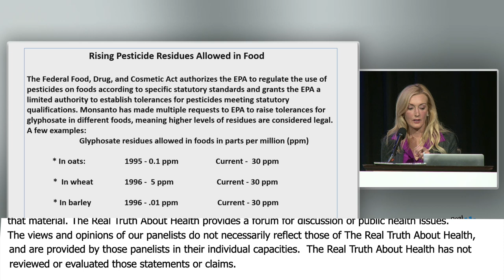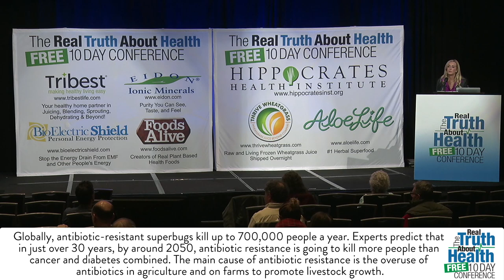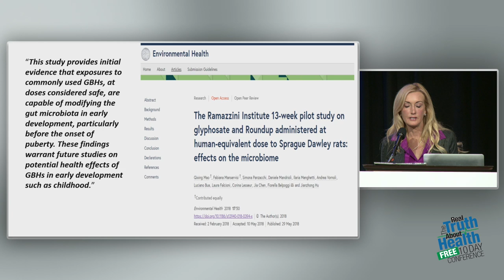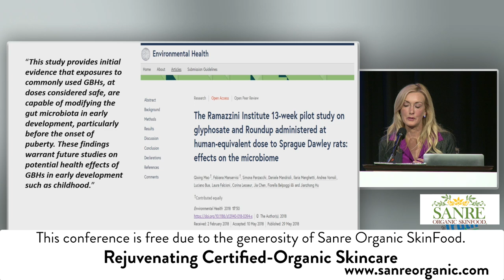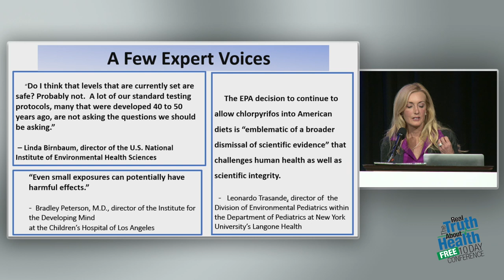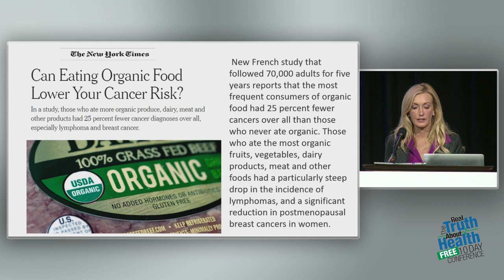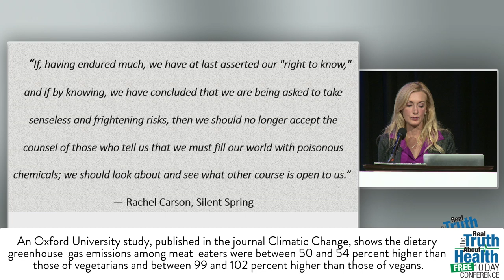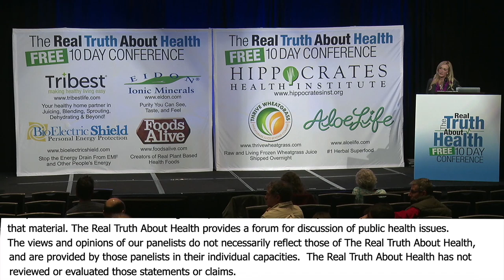Is There Such Thing As A Safe Level Of Pesticides In Our Food?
Is There Such Thing As A Safe Level Of Pesticides In Our Food? by Carey Gillam

Carey Gillam is a veteran investigative journalist, researcher and writer with more than 25 years of experience covering corporate news, including 17 years as a senior correspondent for Reuters international news service. She has specialty knowledge regarding the rise of biotech crop technology and associated rise in pervasive pesticide use in our food production system. Gillam works now as research director for the nonprofit consumer group U.S. Right to Know.

Gillam has won several industry awards for her work and been recognized as one of the top journalists in the country covering food and agriculture. She is a frequent commentator on broadcast programs and appears as a public speaker at conferences and universities to share her knowledge of hotly debated issues involving food and agriculture. Her new book “Whitewash-The Story of a Weed Killer, Cancer and the Corruption of Science” was released in October 2017.